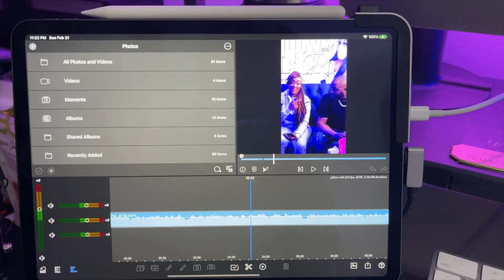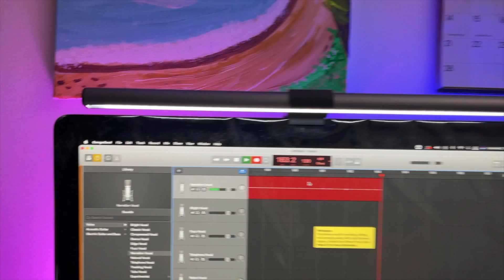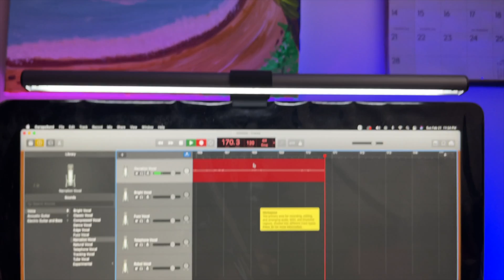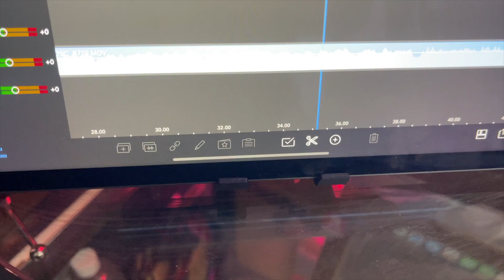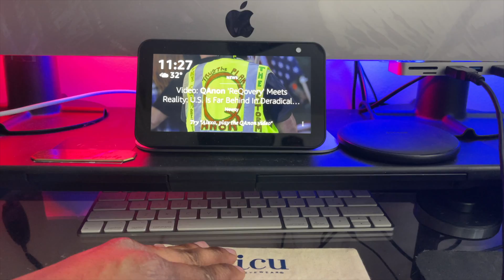My Desk Setup 2021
This is my 2021 Productivity Desk setup. This is where all the magic of my video and photo editing happens.

Wrist rest

My almost minimal desk setup for 2021. Where I edit my pics and vids for IG and YouTube. Take a look

iPad Stand

Hub for Ipad

Wireless Charger

Mic Stand

Headphone Stand

Monitor Stand

iMac Hub